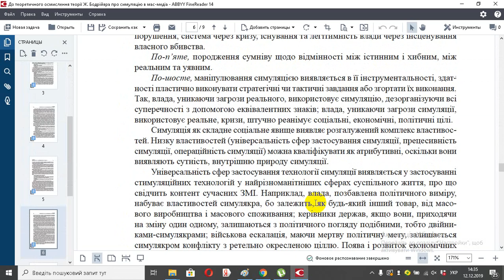До теоретичного осмислення теорії Ж Бодрійяра про симуляцію в мас медіа